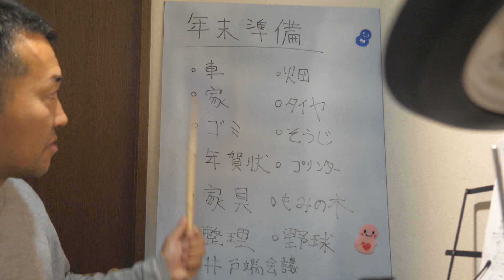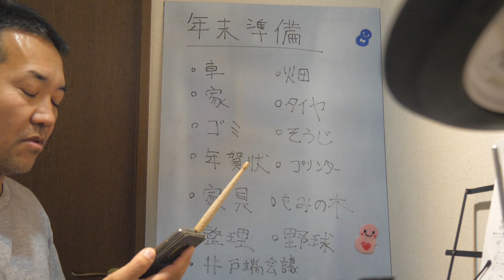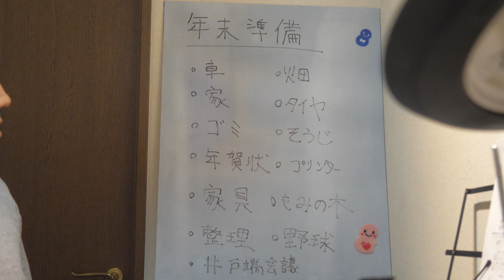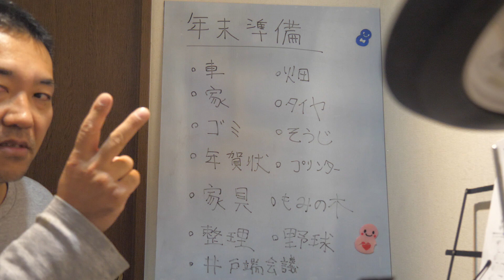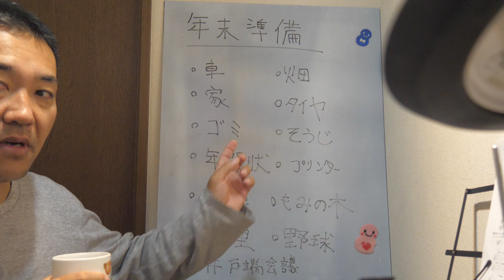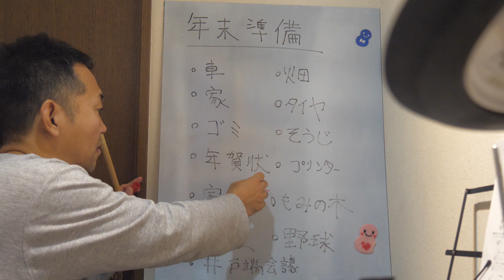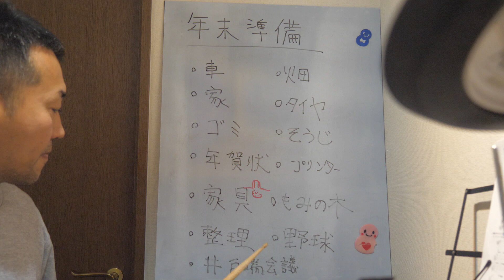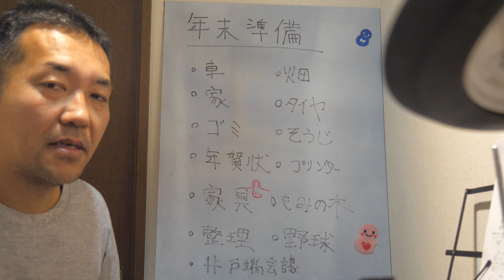年末準備 車 家 もみの木 家具 井戸端会議 冬用タイヤ ヘッドライト交換 家具 EP-803Aの異音 年賀状